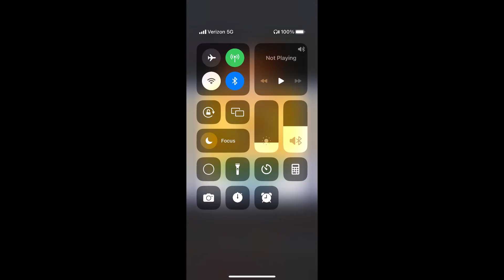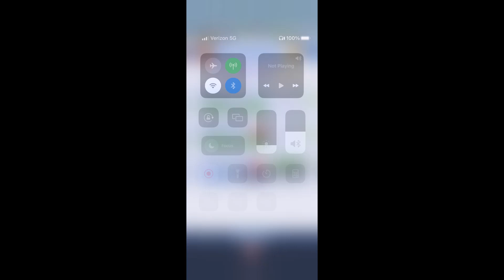Subway Surfers #677: Tag Time Attack #33: Iceland #2/3 in Edinburgh 2023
Celebrate Easter with the Subway Surfers in beautiful Edinburgh!
- Tutti’s sister, Frutti, joins the crew! Complete the Season Hunt to unlock her, along with her delicious I-Scream Board.
- Keep on rocking with Callum’s new Pink Punk Outfit.
- Beat the unbeatable Mystery Hurdles challenge in Vancouver.
- Visit Marrakesh for a special Ramadan Marathon Challenge, and find more events in Luoyang and Iceland.

The Subway Surfers World Tour takes a sunny summer vacation in Iceland!
- Get in a rhythm with the Super Runner Staged Challenge to unlock Super Runner Fresh and his Boombastic Board.
- Run your way through the Season Hunt to unlock Clementine and her Frosty Outfit.